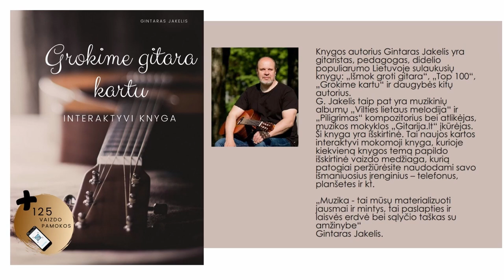Grokime gitara kartu 🎸 VALSAS